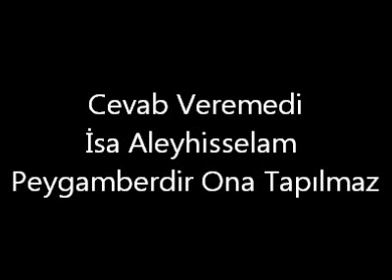Cevab Veremedi İsa Aleyhisselam Peygamberdir Ona Tapılmaz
Îsâ aleyhisselâma gönderilen ve hak kitâb olan İncîlin tahrîf edilmesi ile ortaya çıkan dört kitâb (Matta, Markos, Luka, Yuhannâ) hakkında bilgi vermekde, aralarındaki ihtilâfları açıklamakdadır. Kur'ân-ı kerîm ile İncîl karşılaştırılmakda, İncîlin tahrîf edildiği, hükümlerinin yürürlükden kalkdığı detaylı bir şekilde açıklanmaktadır.***

***Kitaplarımızı mobil cihazlarınızdan ve tablet bilgisayarlarınızdan dinlemek ve indirerek okuyabilmeniz için m.hakikatkitabevi.com adresini ziyaret edebilirsiniz.

HAKİKAT KİTABEVİ

Darüşşefeka Cad. No:53 P.K.: 35 34083
Fatih-ISTANBUL